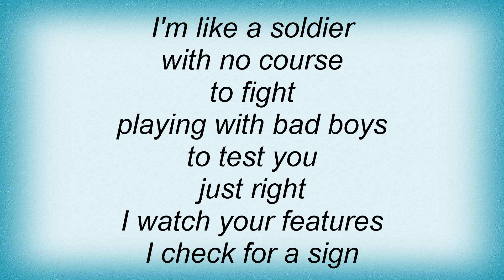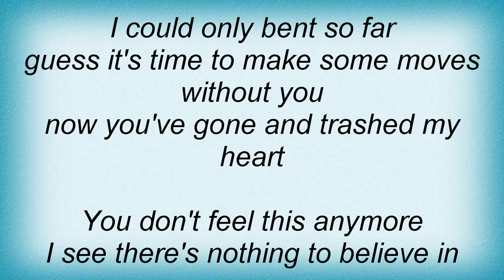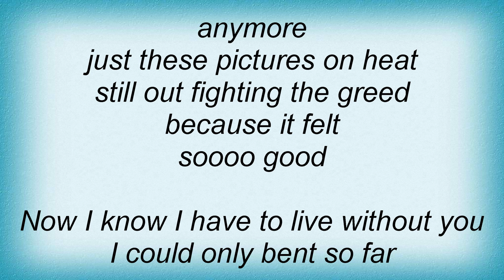Skunk Anansie - Trashed Lyrics